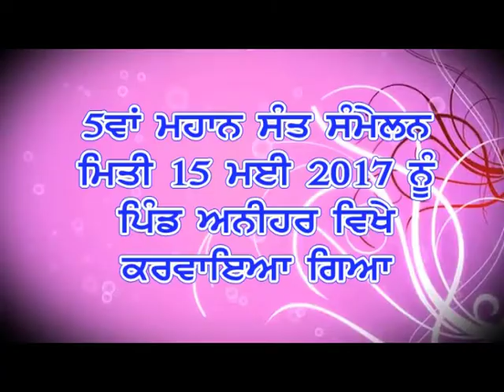Part -2 || Vill. Anihar || 5th Mahan Sant Samelan || 15 May 2017